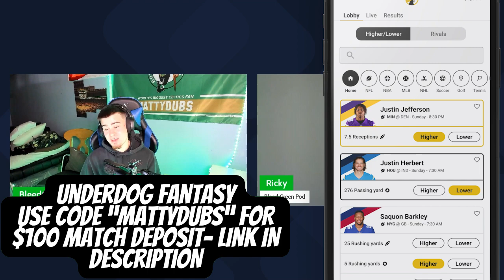The Boston Celtics NEED To Do This NEXT...